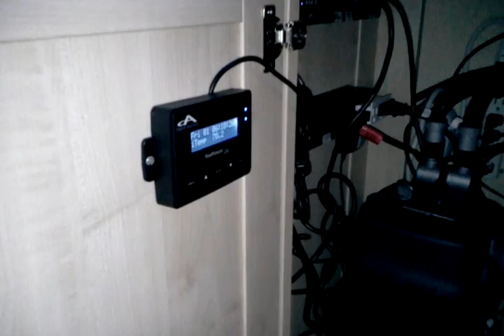My 90 gallon reef tank...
I just upgraded. My fish are doing fine and my corals love their new home.. Some corals in this video are closing up as it is almost time for their sleep. I will make another video with more detail